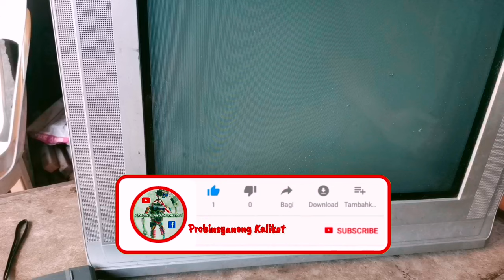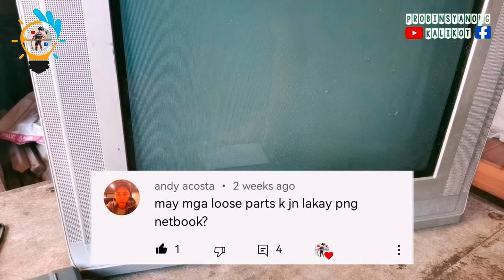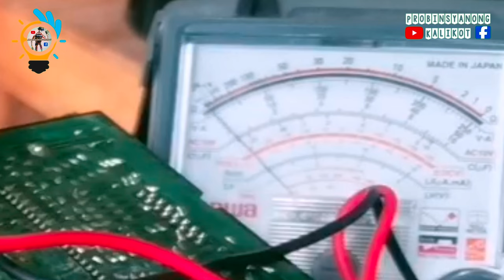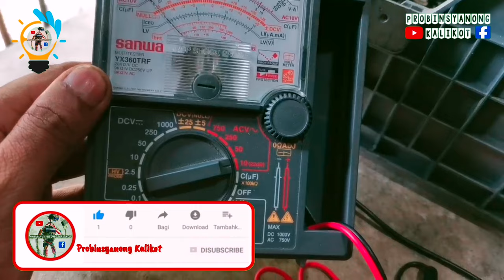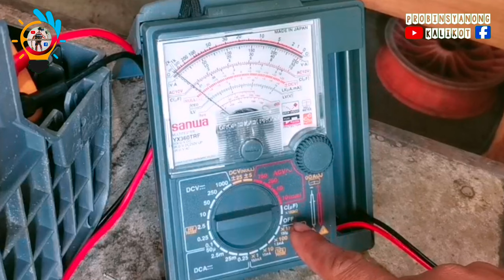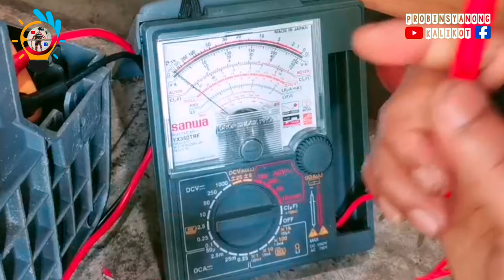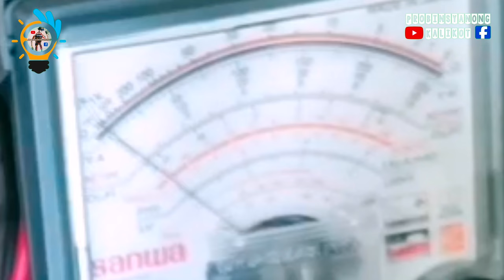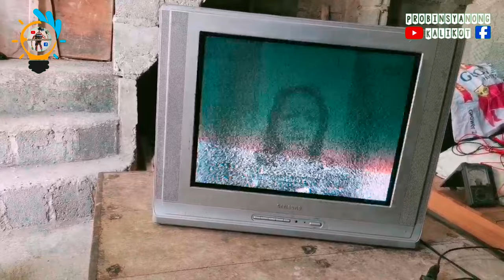samsung crt tv 21 inch,auto shutdown,step by step voltage checking and troubleshoot.led power blink.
Share ko sa inyo mga kalikot kung paano natin himay himayin ang mga parts for checking and troubleshooting. Tapos nag voltage checking tayo mga kalikot step by step and nag resoldered din tayo sa mga parts na my lost connection. Ang problema nya mga kalikot my power kaso namamatay, and yong kanyang led indicator nag bliblink pag nag auto shutdown sya. Totok lang mga kalikot para masundan natin kung paano natin sya ayusin. At pa follow na din po ng Facebook page po natin, kung my katanungan po tayo, pwedi naman tayo mag iwan ng minsahe sa ating coment section. So maraming salamat uli mga kalikot, ingat tayong lahat and god bless sa ating lahat mga kalikot.

Tools:
mavicair drone